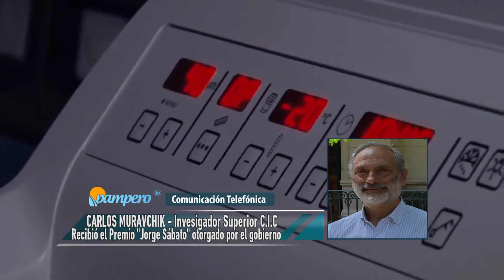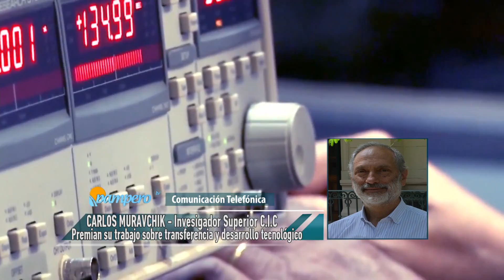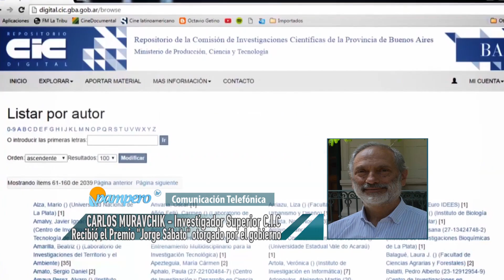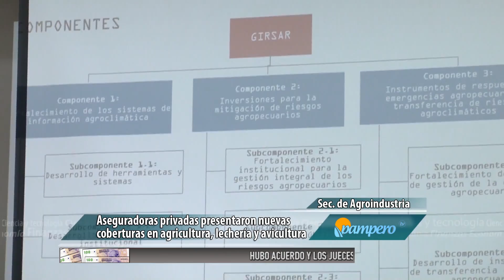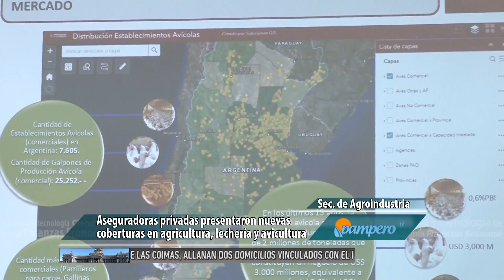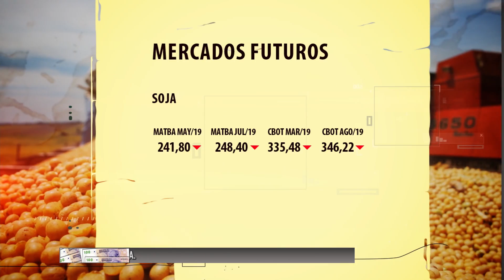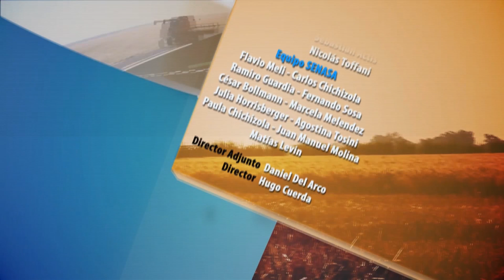PAMPERO TV 2018 12 20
HOY: El estado de los caminos rurales impacta en la producción, en lo económico y lo social. Para avanzar en este tema se conformó la mesa nacional de Caminos Rurales, que busca concientizar sobre el uso responsable de la red vial rural y acercar propuestas para una mejor gestión de los caminos.
Además, la correntina ciudad de Bella Vista celebra cada año la Fiesta de la Naranja. En ese marco, el municipio, el INTA y la asociación de citricultores realizaron una jornada a campo en la chacra de José Alías, a la que asistieron 150 productores de la zona y donde el foco estuvo puesto en el manejo de plagas y enfermedades en limón.